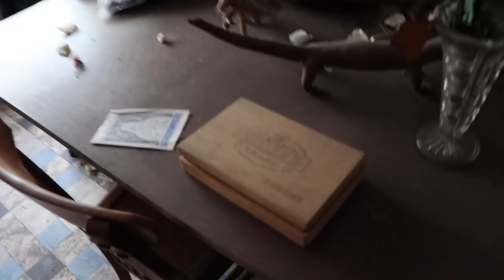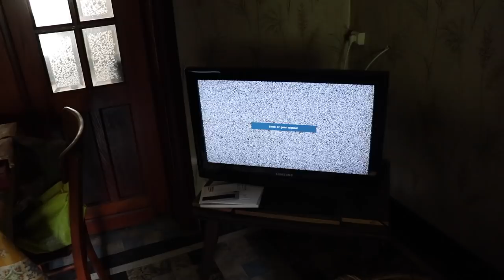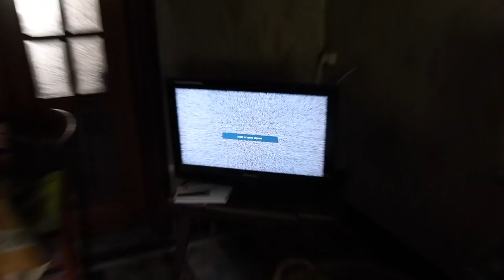YOU WON'T BELIEVE WHAT I DID WHILST EXPLORING THIS ABANDONED HOUSE.. *REAL TIME CAPSULE*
Today's episode i take you with me to an abandoned house everything left behind with the power still on! You won't believe what i did whilst exploring this abandoned house which was from an old couple who have passed away. The man was sick and was laying in the hospital for months but has died in the clinic. The sister of the man who passed away lives a few meters away from the house and takes care of it. We got caught by her but she gave us permission because she saw we got camera's with us.